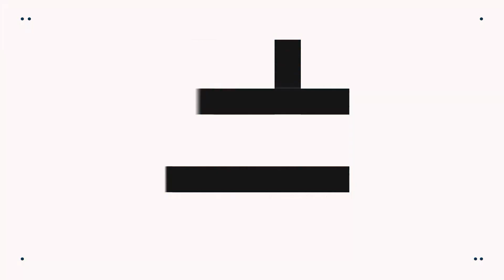ENTREVISTA - NATALIA ANTUÑA I 10-06-24